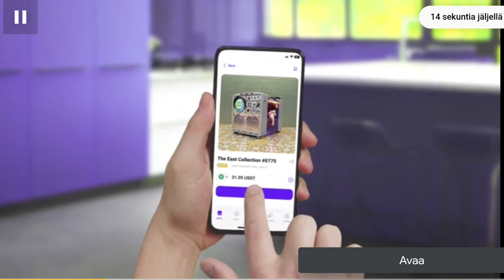[PHONE] Bid Wars 2: Pawn Shop Empire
This is pretty fun mobile game, it's simple but fun game to play.